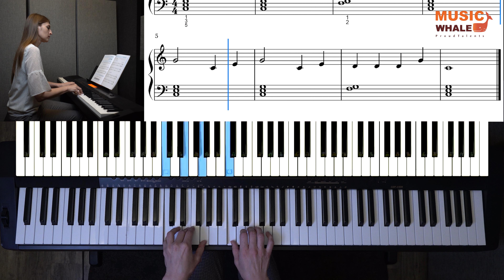All Days (Page 16) - The Piano Book 1 For Beginner Adults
Presenting: Music Whale's very own books! We are proud to present Music Whale's The Piano Book 1 For Beginner Adults - a comprehensive piano book for beginner adults.